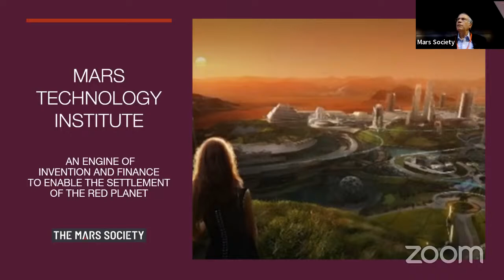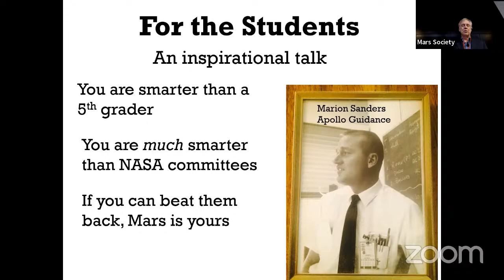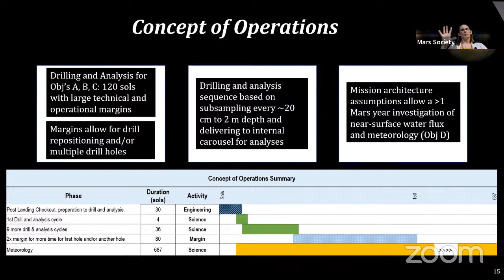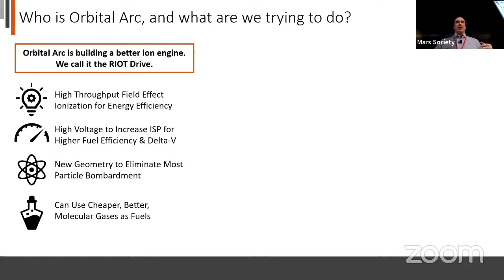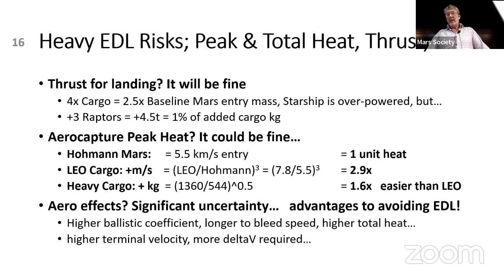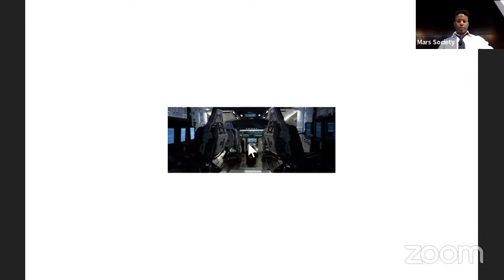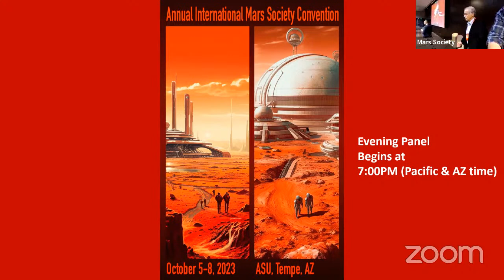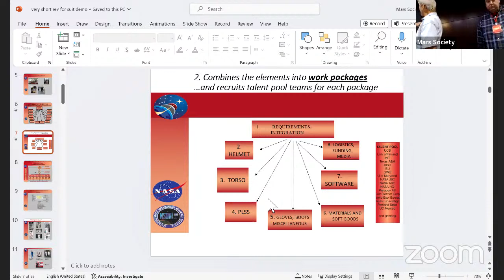26th Annual International Mars Society Convention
The Mars Society’s four-day international conference will bring together leading scientists, government policymakers, commercial space executives, science journalists and space advocates to discuss the latest scientific and technological developments and challenges related to the human and robotic exploration of Mars and the eventual human settlement of the Red Planet.